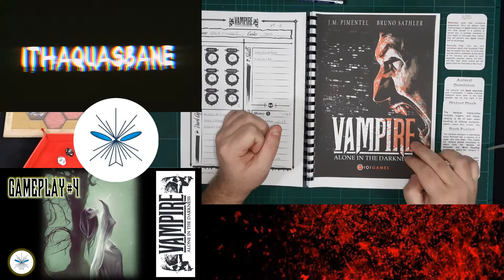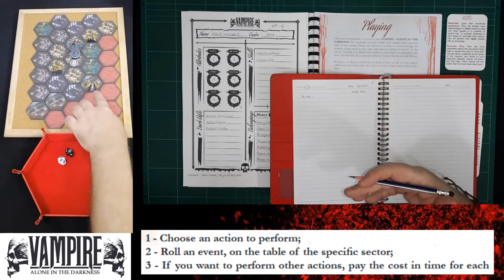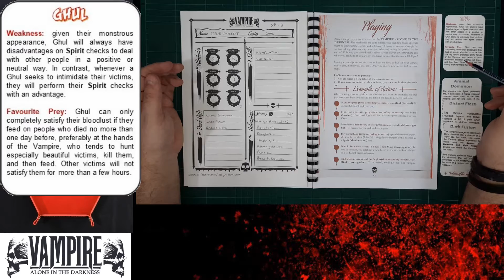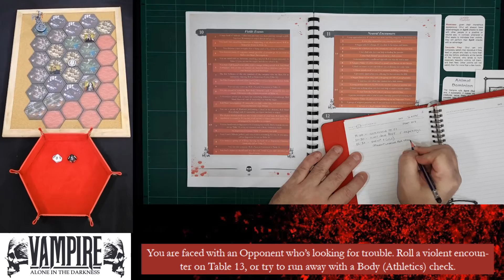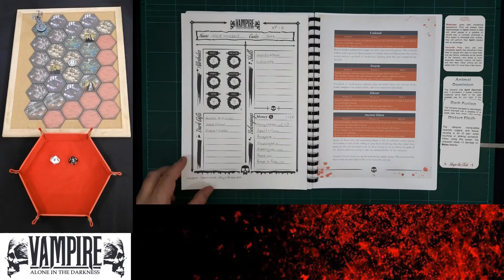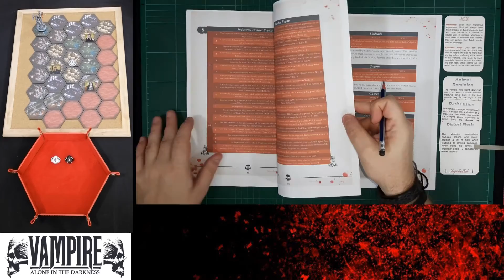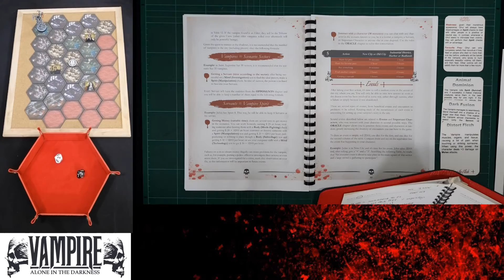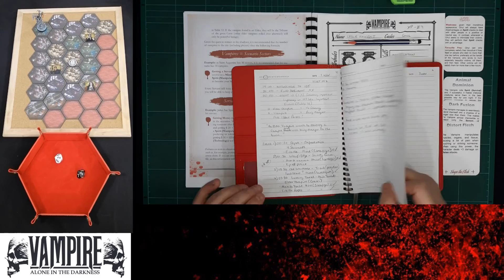"I ain't 'fraid of no ghost....." - Gameplay #4 - Night 5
Welcome to Gameplay Video #4 of "Vampire: Alone in the Darkness".

Following on from the Important Event at the Harbour, our fiendish Ghul sets out for Night #5, feeling the need for something special to eat/drink/bite/tear/rip/slash. ahem, cough, cough!!
Bem-vindo ao vídeo de jogabilidade nº 4 de "Vampire: Alone in the Darkness".

Após o Evento Importante no Porto, nosso diabólico Ghul parte para a Noite #5, sentindo a necessidade de algo especial para comer/beber/morder/rasgar/rasgar/cortar. ahem, cof, cof!!
"Vampire: Alone in the Darkness" by 101 Games, is an RPG that can be played Solo, in a Group, or with a Mediator/Referee/Gamesmaster.

Caution - The game (not these videos) does have some adult/sensitive content and has been rated by the designers as 18+. These videos are safe to watch and do not include any of those elements.